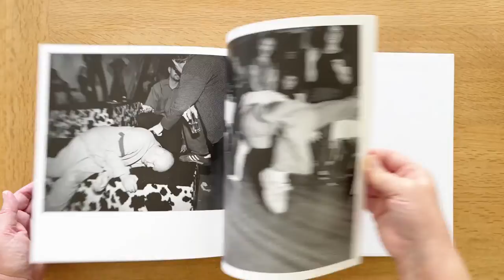While You Were Sleeping by Ewen Spencer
While you were sleeping signed

In the late 1990s as a graduate from art school Ewen Spencer began making pictures for 'Sleazenation Magazine'. The images were made in black and white and were immensely candid, describing young people that liked to go clubbing, what they actually looked like, what people in the provinces who desired the decadent lifestyle of the urban cool could eventually look like and for the international reader in the fashion capitals of Paris, Milan and Rome it kept them wondering what on earth was going on. London was at the epicentre of a cultural boom.

These pictures aren’t about Teds, Skinheads, Northern Soul, Acid House or Jungle and Garage, they’re not about Nu Metal or South London blackout clubs… but they are all here alongside high street carpet clubs because, as per Spencer’s words “here in the UK we know how to throw a party, we work hard and play hard, it's grace under pressure, street style into high fashion”.

Featuring previously unseen photographs, While you Were Sleeping is a rich and comprehensive visual document of ’90s nightlife and subculture and grants special access to an underground world, providing genuine insights of one of the most memorable era for British fashion, music and youth culture.